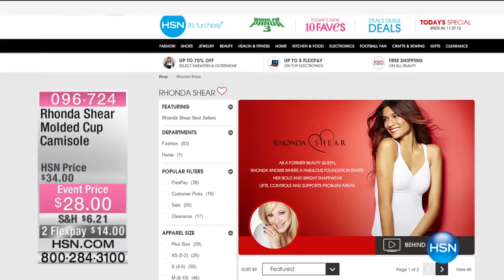Rhonda Shear Everyday Molded Cup Camisole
Control yourself! Or, better yet, tell admirers the same when you wear Rhonda Shear's molded cup camisole. Stretch microfiber molds your figure as if you...